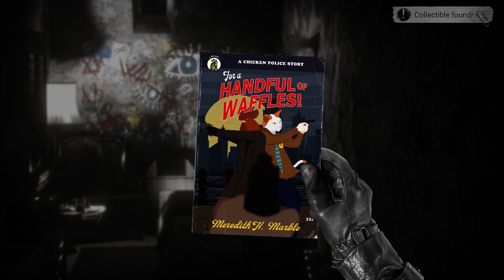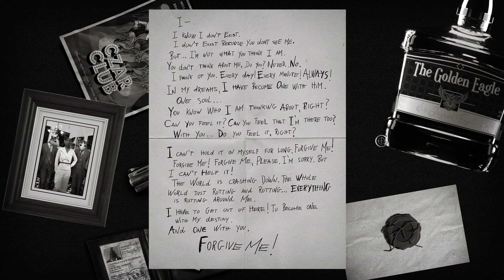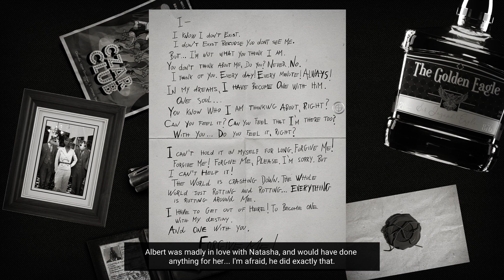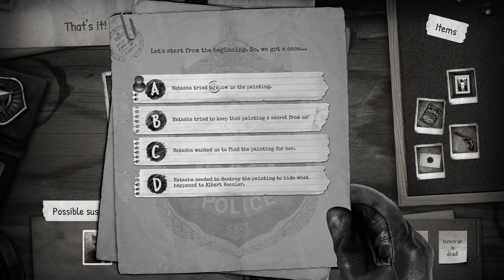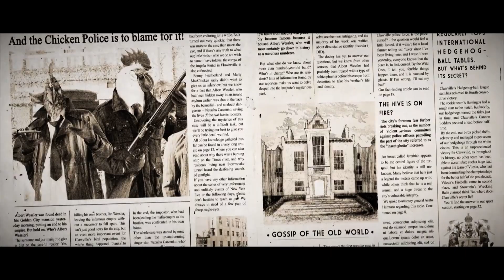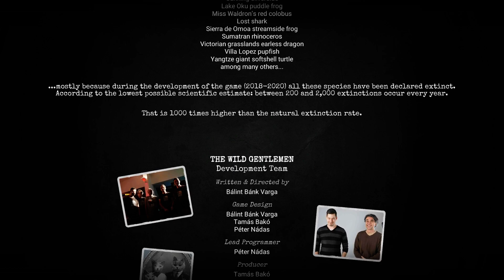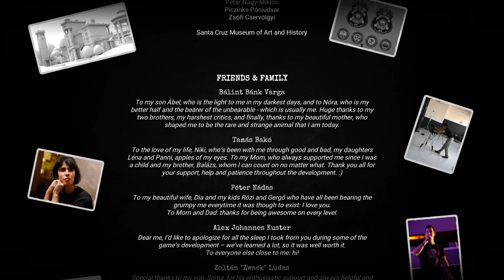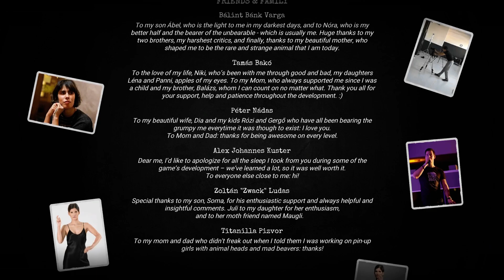The Fowl fourth part of the story